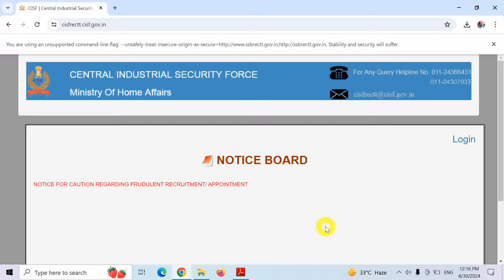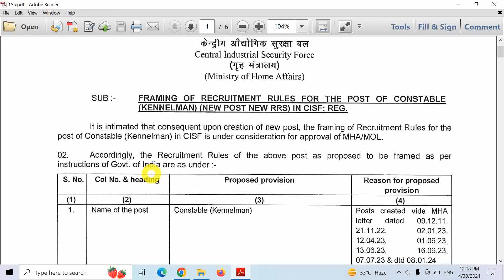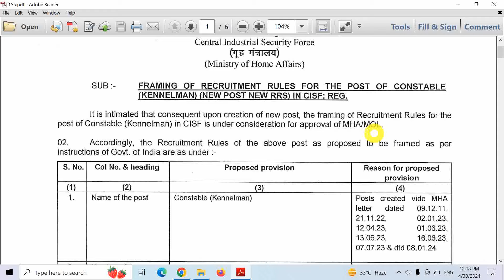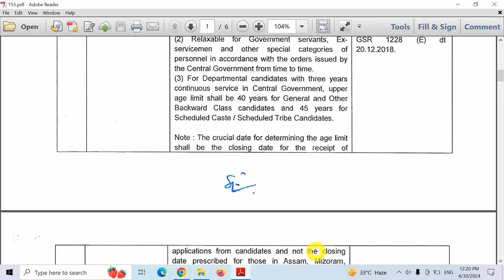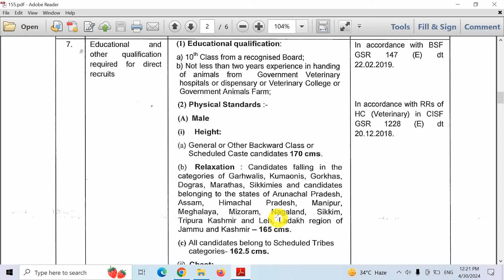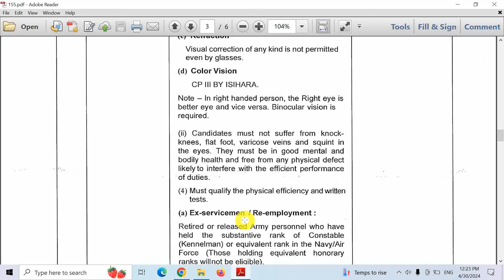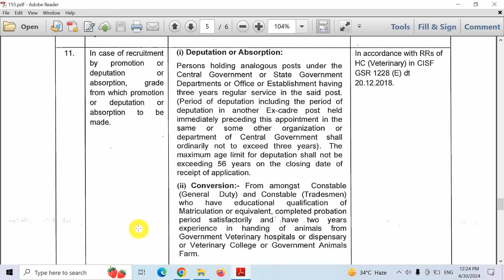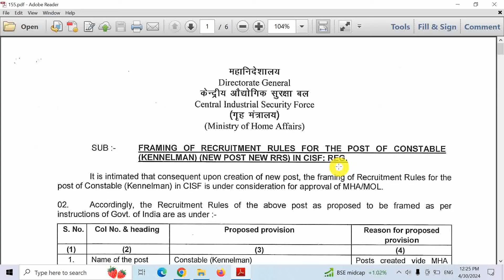CISF Constable Kennelman Vacancy 2024| CISF Constable Kennelman Recruitment Rules 2024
Hello Friends mere youtube channel ‘Extra Knowledge In Hindi’ M apka Swagt Hai mere es Video m apko CISF Constable Kennelman Vacancy 2024,CISF Constable Kennelman Recruitment Rules 2024,CISF Vacancy 2024, ki information Milegi to Please Video Last Tak Dekhiyega.